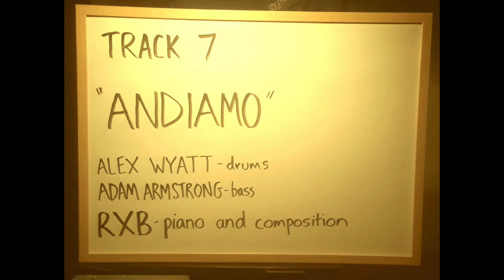"Andiamo" RXB3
"Piano Piano"
Video from "What Is Now", Richard X Bennett's new album on Ropeadope Records.
with:
Adam Armstrong - bass
Alex Wyatt - drums